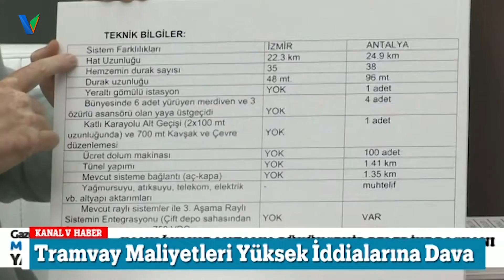Gazeteciler Sordu, Başkan Türel Yanıtladı!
ANTALYA BÜYÜKŞEHİR BELEDİYE BAŞKANI MENDERES TÜREL, DÜN AKŞAM KANAL V EKRANLARINDA GAZETECİLERİN SORULARINI YANITLADI. BAŞKAN TÜREL, TRAMVAY HATTINDAN KONYAALTI SAHİL PROJESİNE KADAR BİRÇOK KONUDA GAZETECİLERİN SORULARI KARŞISINDA ÇOK ÖNEMLİ AÇIKLAMALARDA BULUNDU.